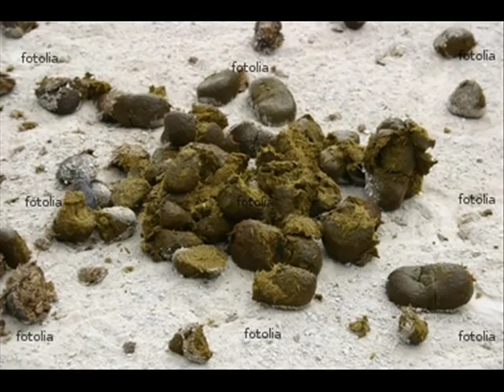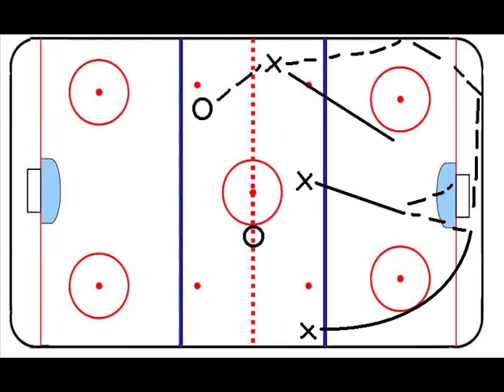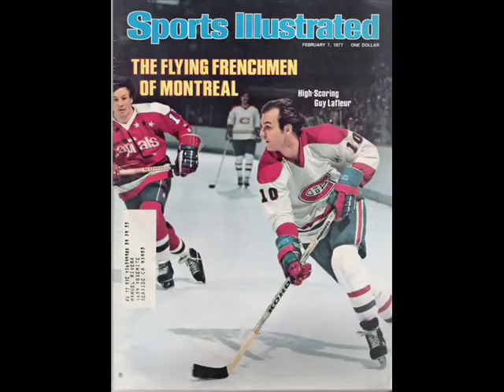Le But - Loco Locass (Montage Photos)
Montage photos que j'ai réalisé sur mon équipe de hockey les Canadiens de Montréal. Le montage est sur la chanson de Loco Locass: Le But.

Paroles:

Icitte au Québec y fait pas froid, y fait frette
Cest de même parce que cest de même pis cest ben correct
On a de la place en masse
Et nos face-à-face on les fait sur la glace
Alors, on lace nos patins pis nos casques
Et comme Maurice, on glisse dans larène avec la haine de la défaite
Et le feu dans les yeux
En fait, quand on veut, on peut

Gagner!

En des temps si lointains qules francos sappelaient Canadiens
À une époque où les pucks étaient faites de crottin
On a réuni des hommes dont le destin commun et comme un film sans fin
En Technicolor et tricolore
Bleu comme le Saint-Laurent
Blanc comme lhiver
Rouge comme le sang qui nous coule à travers
Le corps de léquipe cest le cœur de la nation
Et chaque année faut clore avec une célébration

Ils ldiront jamais tel quel aux nouvelles
Mais le tissu social de Montréal
Cest de la Sainte-Flanelle
Quand y est question de hockey
Nous on fait pas dans la dentelle, OK
Cest plus quun sport
Ct'une métaphore de notre sort
Cest ça qui nous ressemble
Cest ça qui nous rassemble
Anglo, franco peu importe ta couleur de peau
Si tu détestes Toronto le sang qui bouge dans tes artères
Est aussi rouge, mon frère, que les chandails de nos

Vingt cœurs de vainqueurs
Qui luttent avec honneur
Les Canadiens pour une fois
Rallient tous les Québécois

Pour le pire et le meilleur
Les Canadiens de Montréal
Cest notre équipe nationale

Un plan de match quon respecte à la lettre
Un gardien alerte
Des bonnes mises en échec
Des passes drettes sur la palette
Pis des lancers précis et secs
Cest comme ça quon va gagner nos épaulettes!

Mais quand ça va mal, quand on cale ou on dévire
Que je voie pas un sale quitter le pont du navire
Cpas à matin quon accroche nos patins
Un Flying Frenchman, franchement! Ça franchit sans flancher

Allez-y les Habitants!
Quand vous la mettez dedans
Y a un petit peu de nous autres là-dedans
On est debout, avec vous
On ira jusquau bout
Durant la saison, cest toute la nation
Qui vibre au même diapason

Comme quand les gens criaient : Guy! Guy! Guy!
Cétait en dépit du combat constant de la vie
Ça leur donnait des forces
Y pouvaient bomber le torse
Voilà lamorce dun ralliement réussi

Gagner! On veut plus que participer, nous, on veut gagner
Gagner! À soir on fonce sur la patinoire pour
Gagner! Si on se défonce pour la victoire, on va
Gagner! On va gagner! On va gagner!

Enfin on fait les séries, fini les folies
Là cest baston et rififi
Boston, Philadelphie
Avec les fantômes du Forum
On na pas peur de personne
Chaque homme donne le maximum
Pour que cette année soit la bonne

Au printemps la fièvre est universelle
Pis y a juste une place où la glace y faut pas qua dégèle
Ici le sang cest de la sève qui monte jusquà nos lèvres
Le cri se change en un chant de ralliement qui sélève

Nos chevaliers sont en cavale pour ramener le Graal à Montréal
Le tournoi est un chemin de croix parsemé démoi
Mais la Coupe on y croit, comme autrefois, on a la foi
Pis si cest pas ct'année, ben comme dirait René
«À la prochaine fois»

Québécois! On va

Allez Montréal!

Du sang neuf depuis 1909 avec
Jack Laviolette, Lach
Pitre et Pit Lépine en passant par
Newsy Lalonde et Joe Malone
Aurèle et Morenz
Hains, Plante, Gump et le Concombre
Pocket Rocket, Boum Boum, Cournoyer, Coco, Carbo, Casseau, Naslund
(Oublie pas les anglos, yo)
Toe, Dickie, Doug et Scotty
Shutt, Larry, Ken et Bobby
Larrêt de Roy, rebond, Butch Bouchard à Savard, vers Béliveau qui esquive un joueur
Passe à Lafleur, Lafleur accélère, remet au Rocket Richard
Deux hommes sur le dos, rien de trop gros

Et le but!!!

Allez Montréal!